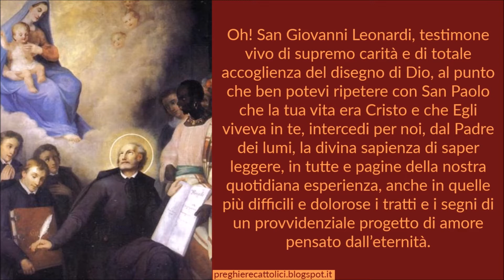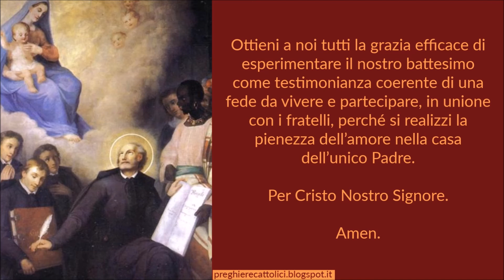Preghiera a San Giovanni Leonardi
Oh! San Giovanni Leonardi, testimone vivo di supremo carità e di totale accoglienza del disegno di Dio, al punto che ben potevi ripetere con San Paolo che la tua vita era Cristo e che Egli viveva in te, intercedi per noi, dal Padre dei lumi, la divina sapienza di saper leggere, in tutte e pagine della nostra quotidiana esperienza, anche in quelle più difficili e dolorose i tratti e i segni di un provvidenziale progetto di amore pensato dall’eternità.
Tu che non hai esitato di fronte alla denuncia profetica dell’errore e offristi tutta una vita perché l’uomo recuperasse in Cristo la sua piena statura, fa’ che ci sia concesso il dono della verità che ci fa disponibili al cammino di continua revisione del nostro essere e del nostro operare per renderlo ogni giorno più conforme all’immagine del Figlio.
Il tuo essere Chiesa si espresse soprattutto nell’urgenza dell’annuncio: dalla catechesi ai fanciulli, alla riforma di anime consacrate, dalla progettazione di una vasta e rinnovata missionarietà, fino al vivo linguaggio di una intera esistenza votata alla più radicale scelta evangelica.
Ottieni a noi tutti la grazia efficace di esperimentare il nostro battesimo come testimonianza coerente di una fede da vivere e partecipare, in unione con i fratelli, perché si realizzi la pienezza dell’amore nella casa dell’unico Padre.

Amen.